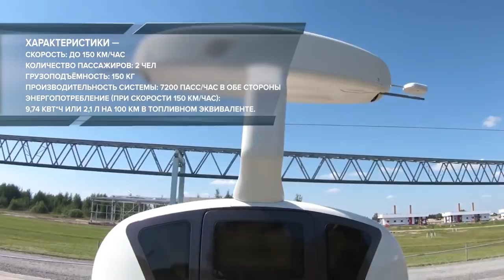ЮНИВИНД SKYWAY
Во время ЭкоФеста 2018 внимание публики было приковано к новому промышленному образцу подвижного состава струнных транспортных систем — юнивинду.

Юнивинд —  лёгкое подвесное монорельсовое транспортное средство малой вместимости, используемое в транспортных системах SkyWay на городских и пригородных линиях с гибкой путёвой структурой.

Гибкая путевая структура позволяет в кратчайшие сроки создавать лёгкие трассы для организации сообщения в малонаселённых или отдалённых районах, а также на местности со сложным рельефом.

Данный тип путевой структуры отличается максимально простой и функциональной конструкцией, что делает её одним из самых доступных решений для организации транспортного сообщения.